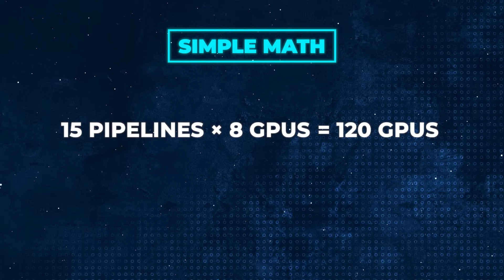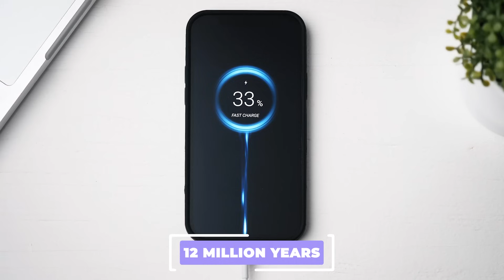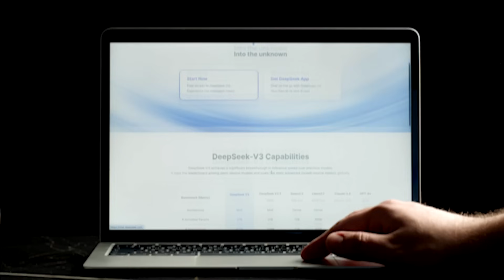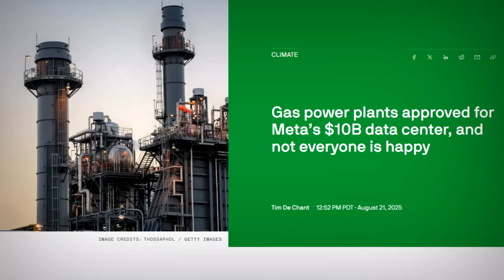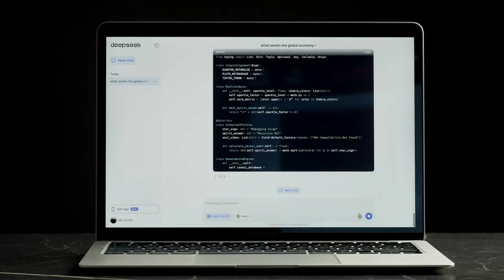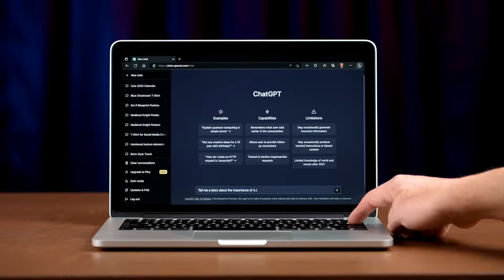AI Energy CRISIS: Will ChatGPT Break the Power Grid?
The SHOCKING Energy Cost of ChatGPT & AI

The shocking truth about AI energy consumption is finally here. This video uncovers the rapidly growing energy footprint of modern AI systems, with a special focus on the power-hungry nature of Large Language Models (LLMs) like ChatGPT. Did you know a single AI query can use 10x more energy than a Google search? Our investigation breaks down the data, comparing the energy use of search engines versus new generative AI, and projects just how much the global power grid will strain to keep up.

We explore the critical questions:
How much energy is needed to train and run the world's leading LLMs?
What is the carbon footprint of AI compared to other technologies?
Where are tech companies like Google and Microsoft getting the massive amounts of power needed for their AI operations?
What sustainable solutions and greener AI designs are being developed to tackle this looming energy crisis?

This is a must-watch for anyone interested in AI development, climate change, renewable energy, and the future of sustainable technology.

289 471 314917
519 7148